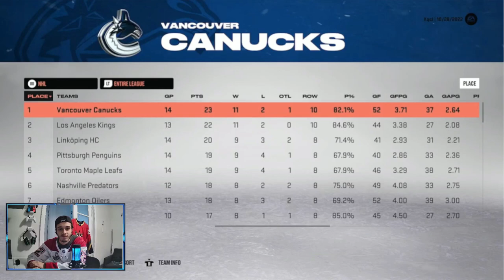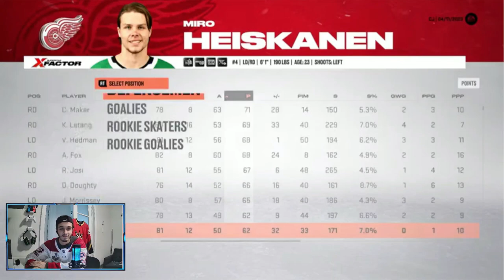NOUVEAU MODE FRANCHISE DANS NHL 23! *LIGUES PERSONNALISÉES ET PLUS*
Le troisième trailer de NHL 23 a été dévoilé aujourd'hui et on a eu droit aux nouveautés concernant les modes de jeu! Nouvelles ligues personnalisées en mode franchise, crossplay et stratégies en World of Chel et plus encore!

Jetes un coup d'oeil au site Internet du Coach Ultime pour découvrir des articles personnalisés comme des vêtements, des cases de cell et plus encore!